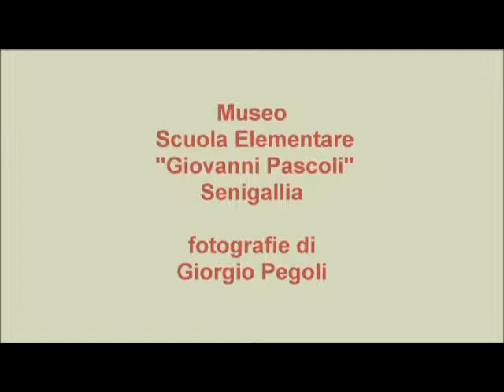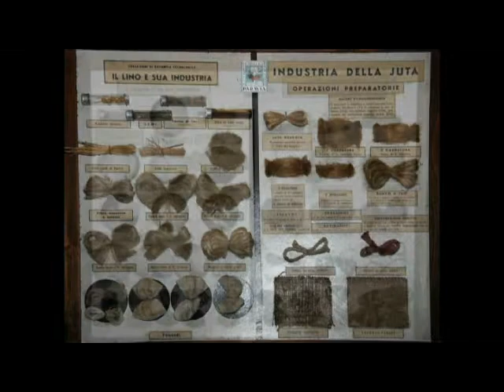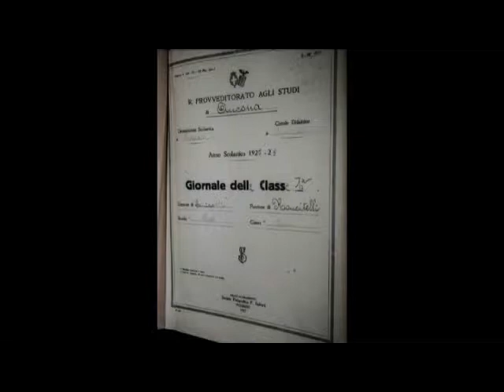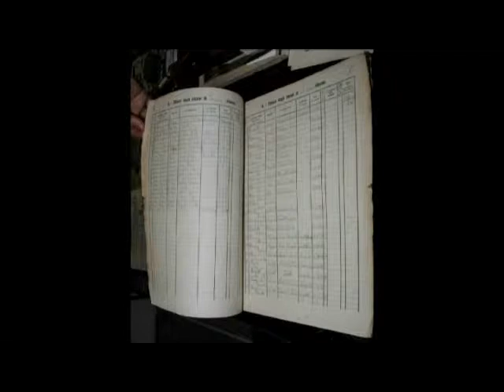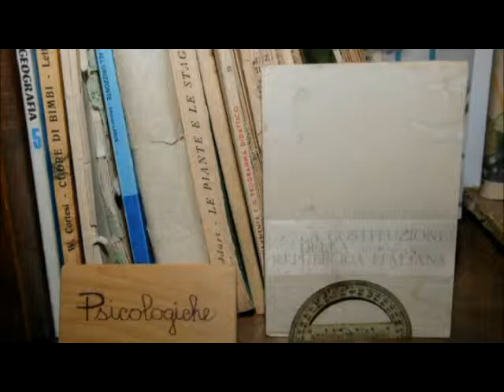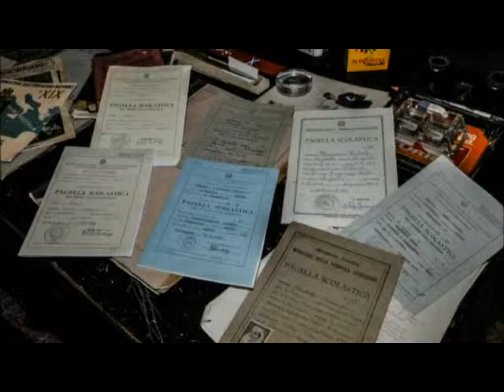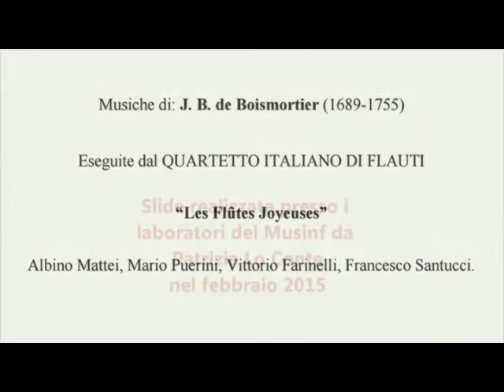Museo della SM Pascoli - Senigallia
Un museo con il materiale didattico di una volta, fotografato dal fotoreporter Giorgio Pegoli - Il montaggio del video è a cura di Patrizia Lo Conte, fotografa e collaboratrice del Musinf Senigallia.